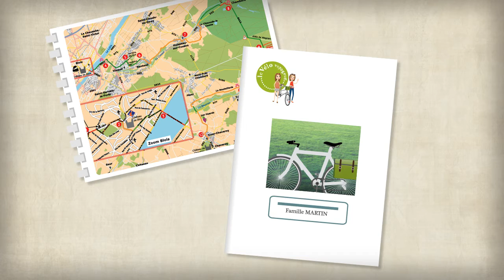Vidéo explicative animée: voyage à vélo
Le Vélo Voyageur organise des séjours « clé-en-main »: la réservation d'hébergements, la location de vélos équipés, le transport des bagages, des étapes courtes sur des itinéraires 100% testés, un descriptif détaillé du parcours accompagné d'un livret touristique et une assistance 24h/24...